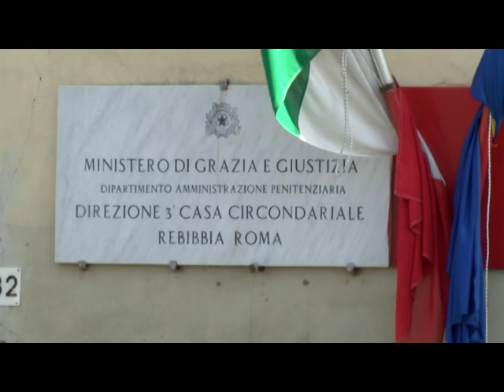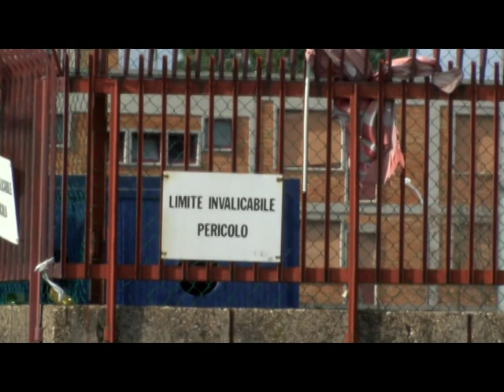18 02 SCIOPERO NUCLEO TRASFERIMENTI REBIBBIA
rebibbia nucleo trasferimenti